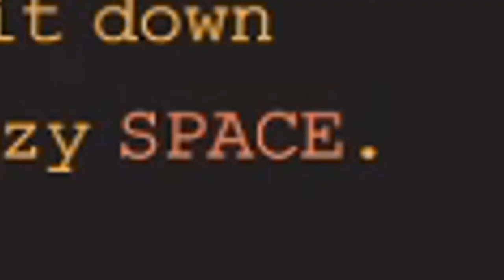The Magic of: Keyboard Sports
Moving in four directions is lame. The cardinal directions have no place here. This is a plane of existence like no other. This is a lawless country governed by the idea of the ungovernable.

This is keyboard sports.